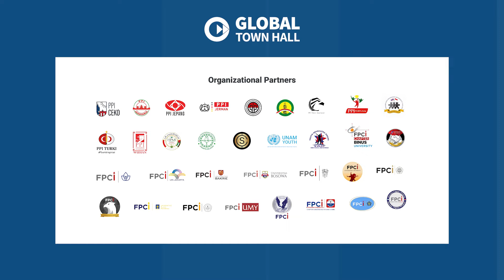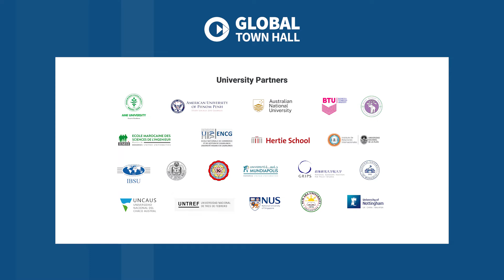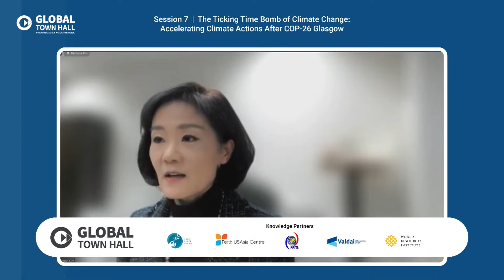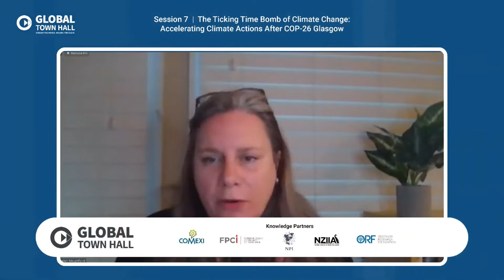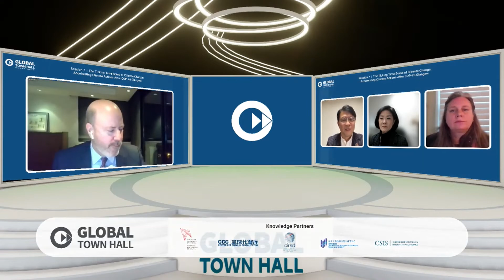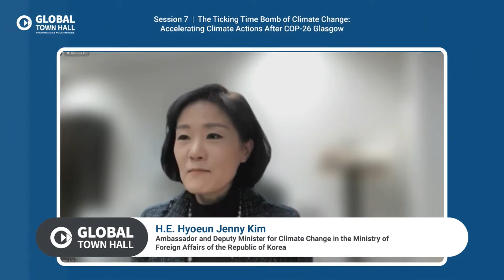Session 7 | Global Town Hall 2021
Watch the replay of the seventh session of Global Town Hall 2021,  The Ticking Time Bomb of Climate Change: Accelerating Climate Actions After COP-26 Glasgow.

Speakers:
- Hiro Mizuno, Special Envoy of UN Secretary-General on Innovative Finance and Sustainable Investments

- H.E. Hyoeun Jenny Kim, Ambassador and Deputy Minister for Climate Change in the Ministry of Foreign Affairs of the Republic of Korea

- Helen Mountford, Vice President for Climate and Economics of World Resources Institute (WRI)

Moderated by Jeff Nankivell, President and CEO of Asia-Pacific Foundation of Canada, Consul General of Canada in Hong Kong and Macao (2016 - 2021)

Remarks from Choi Shing Kwok, Director and CEO of ISEAS – Yusof Ishak Institute, Permanent Secretary in the Ministry of the Environment and Water Resources of Singapore (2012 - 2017)

Global Town Hall 2021 "Managing Competition, Conflict & Cooperation in a Pandemic World"

A marathon discussion by leading minds. Around the world, around the clock. The biggest International Relations event of the year!